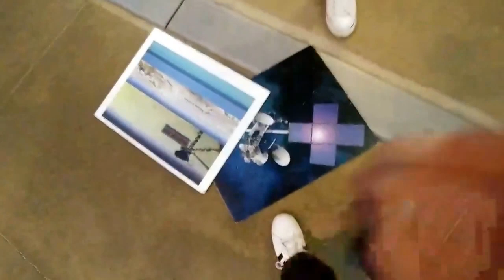Flat Earthers Full Retard Mode Episode 15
Flat Earthers crying because they couldn't see the moon during the eclipse (they all forgot that on new moon we can't see the moon) ...watch out, huge amount of facepalms on this episode !

This video is purely for criticism and satirical purposes.